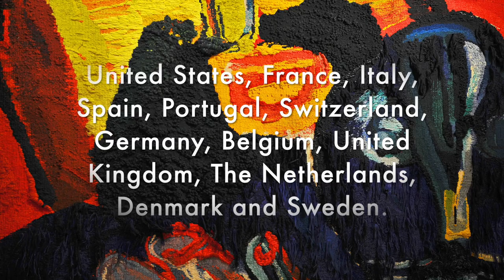Bengt Lindström Art "The man and the Cat"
Bengt Lindströms magnificent piece of art  - the handwoven tapestry "The Man and the Cat". This work of art can be seen on the memorial exhibition starting in 2018.

Bengt Lindström Art Tour now introducing some art works from the international memorial Art Exhibition "Bengt Lindström, The Master of Ancient Nordic Mythology" displaying a hundred of unique large oil paintings and art works by the Swedish artist Bengt Lindström (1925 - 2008) who lived and worked in Paris, France.

"Bengt Lindström Art Tour" will start in 2018, ten years after the artists death, exhibiting in Europe and USA.

During 2017 and 2018, before it is time for the entire art exhibition to continue to the world's art metropolises we will exhibit selected artworks from the large collection at a few locations in Sweden. So far we have visited Storsjö kapell, Mora and Midlanda Airport, Timrå.

Enjoy the magnificent "The Man and the Cat" by Bengt Lindström.